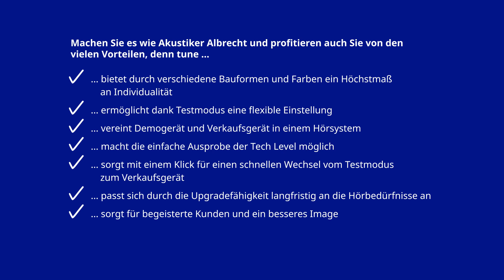Warum Tech Level Upgrades mit tune für Hörakustiker sinnvoll sind!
Erfahren Sie, wie tune von Audio Service Ihnen als Hörakustiker und Ihren Kunden eine neue Dimension der Flexibilität bietet! Mit tune können Sie Ihren Kunden nicht nur während der Testphase verschiedene Tech Level anbieten, sondern auch nach dem Kauf Upgrades durchführen. Das bedeutet weniger Lageraufwand, eine optimierte Beratung und zufriedene Kunden, die ihr Hörsystem bei veränderten Anforderungen einfach anpassen können.